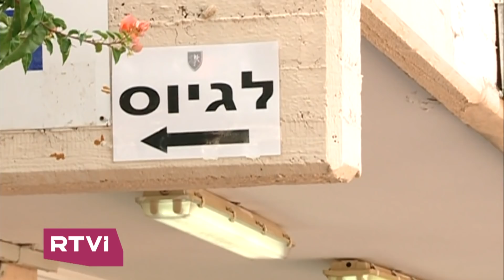В Израиле спорят о призыве ортодоксов в армию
Призыв не для всех. Правительство просит у суда дополнительной отсрочки для принятия закона о всеобщем призыве. В студии - депутат Кнессета от партии Еш Атид Константин (Йоэль) Развозов и адвокат Ариэль Бульштейн.